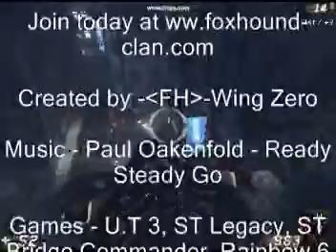Foxhound Clan Of Kick Ass Gamers pt 1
Say hello in the comments! :D